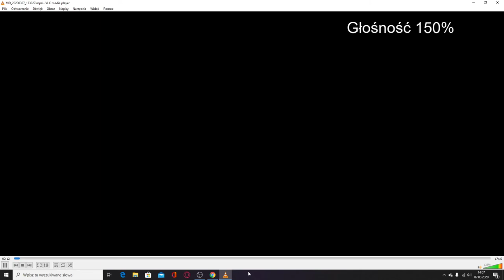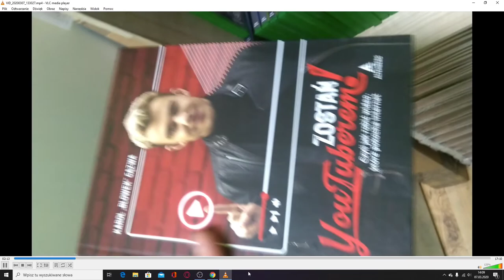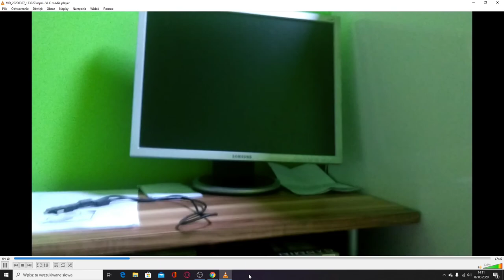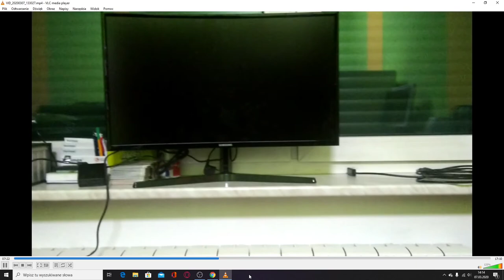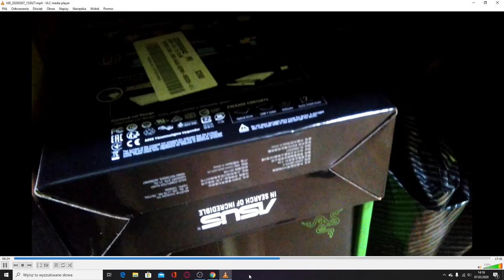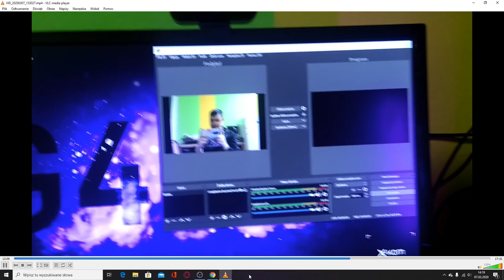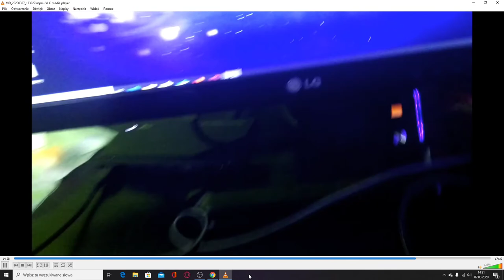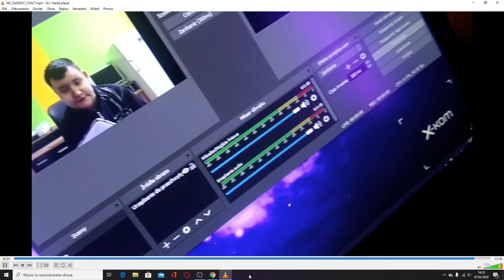pokaz studia by jakubox 2017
► Pamiętaj, aby zostawić subskrypcję na kanale!

► Dzięki za obejrzenie filmu: pokaz studia by jakubox 2017
► specyfikacja rzeczy na moim stanowisku: